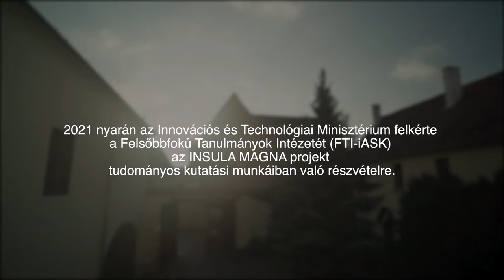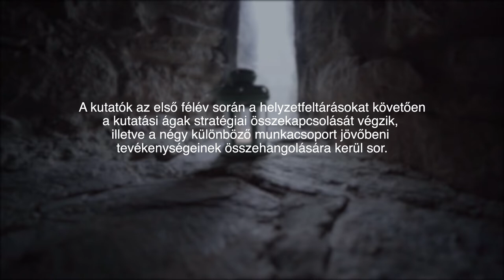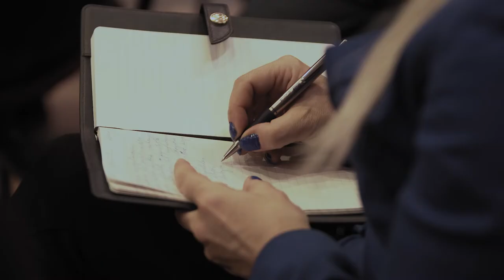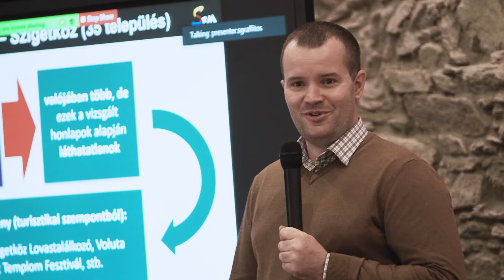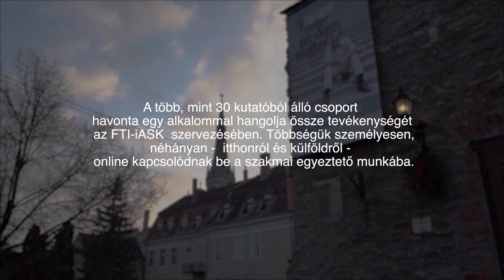Szigetköz – Komplex Fenntartható Fejlesztési Program a KRAFT szellemében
2021 nyarán az Innovációs és Technológiai Minisztérium felkérte az Felsőbbfokú Tanulmányok Intézetét (FTI-iASK) az Insula Magna projekt  tudományos kutatási munkáiban való részvételre.
A kutatók az első félév során a helyzetfeltárásokat követően a kutatási ágak stratégiai összekapcsolását végzik, illetve a négy különböző munkacsoport jövőbeni tevékenységeinek összehangolására kerül sor.
A több, mint 30 kutatóból álló csoport havonta egy alkalommal hangolja össze tevékenységét az FTI-iASK  szervezésében. Többségük személyesen, néhányan -  itthonról és külföldről - online kapcsolódnak be a szakmai egyeztető munkába.